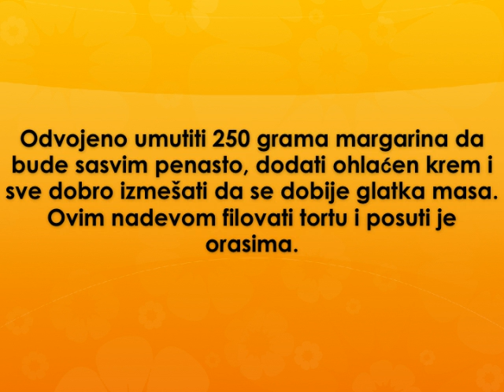Torta sa 2 jajeta Recept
recept za tortu sa 2 jajeta